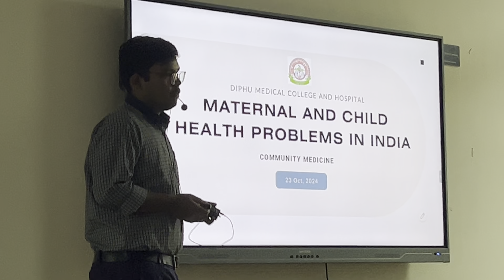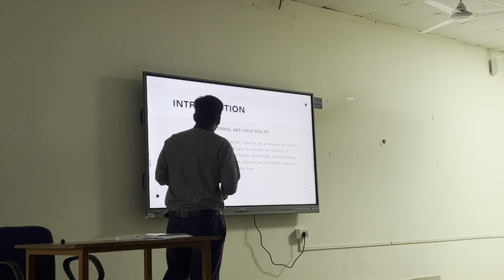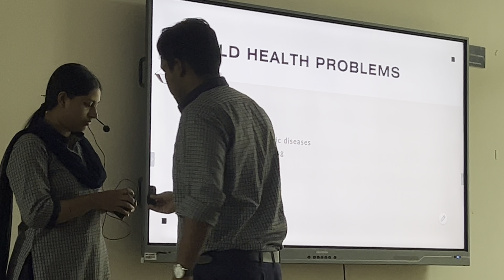seminar on maternal and child health care || Community medicine || Diphu medical College 🏥